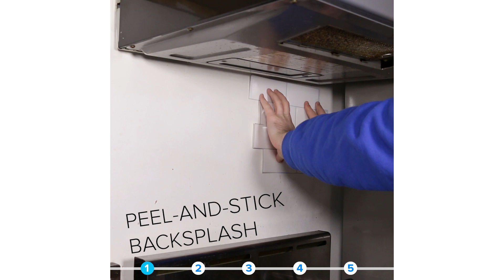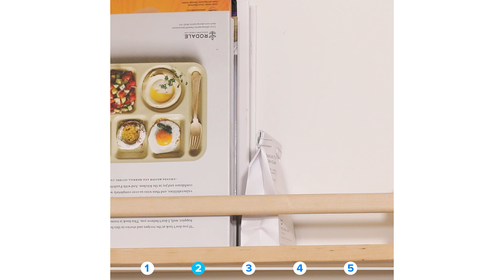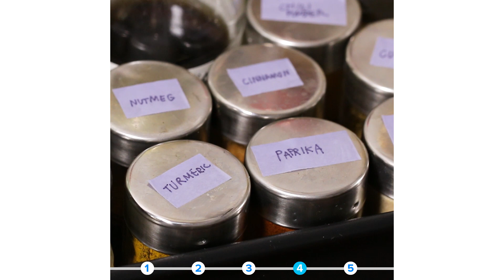30-Minute Projects To Upgrade Any Kitchen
Quick and easy projects to revamp your kitchen! Which one are you going to try?

MUSIC
I Set Myself Free_FullNoVox